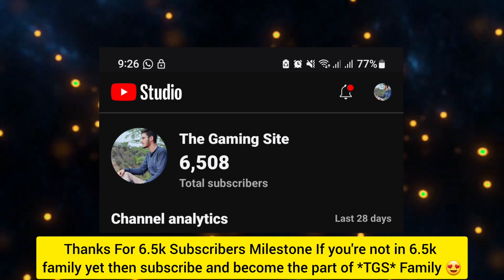Free *Jesko Absolut* Try 😱 | My Event Features 15 Free Cars King 😱 | The Gaming Site Event Asphalt 8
●》 Must Join My WhatsApp Channel